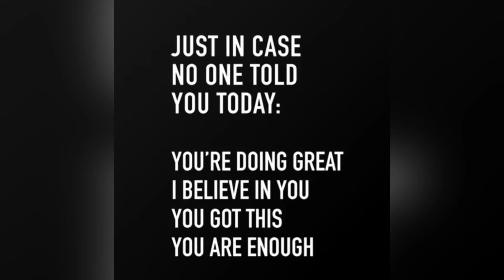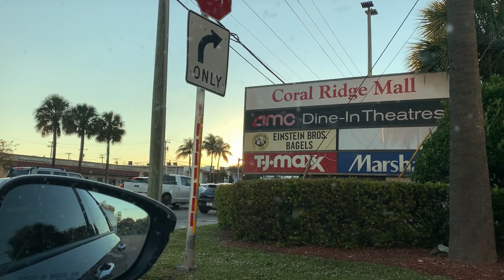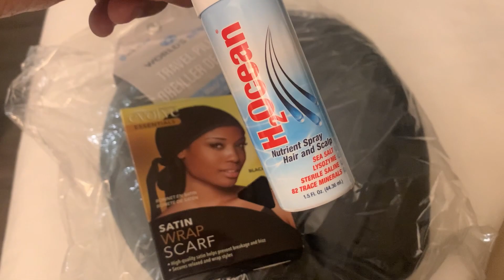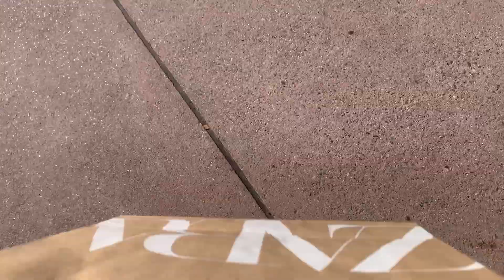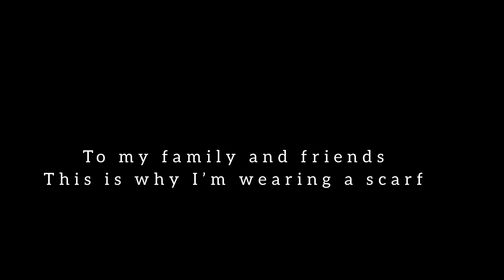VLOG || I HAD SURGERY || INSECURITIES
Hello you all Happy Holidays. I pray this video finds you in good health. Today’s video is about me having a natural hair transplant. Over the past few years I have struggled with hair loss in the frontal perimeter of my head and became insecure and self conscious about showing my hair. So depressed I did some extensive research over the past few years and stumbled across a procedure that could help fix the problem. I initially did not jump on having a procedure at first I waited a while and like I mentioned before did my research.  I came to the conclusion that this may be the best procedure for me and decided to have  a natural hair transplant.

If you would like more information on my procedure and journey I will come back with a part 2, IF there are 100 or more likes, that will let me know guys are interested.

Muses
Ballpoint, Cushy
Genre: RnB